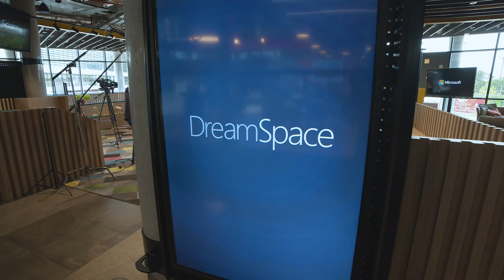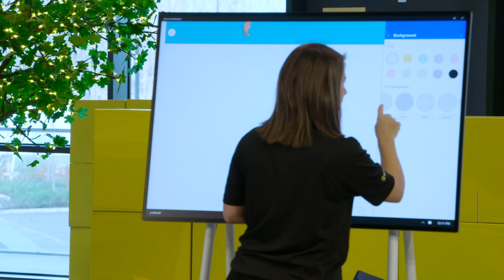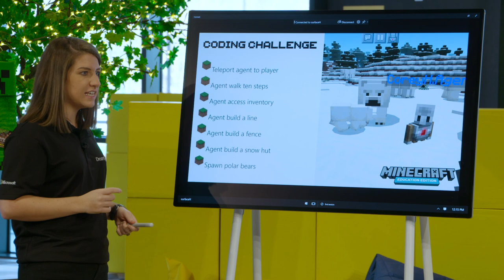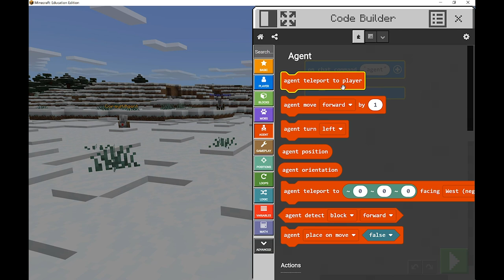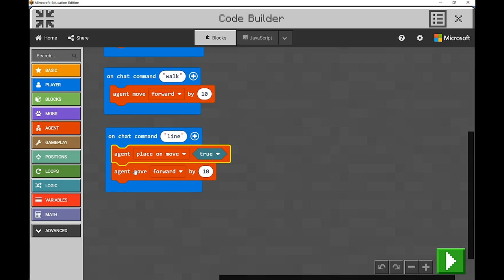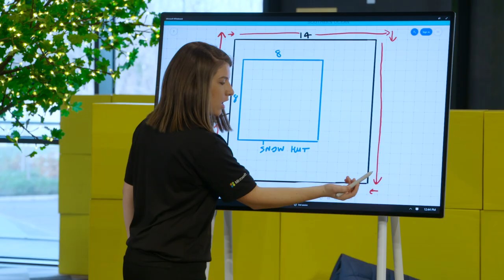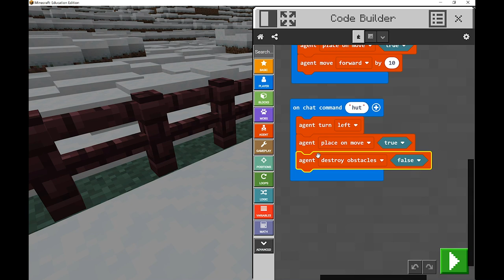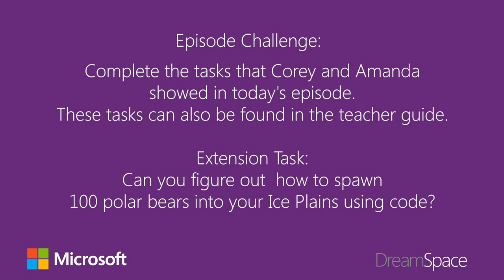Dream Space TV & Minecraft: Education Edition - Episode 5: Coding Challenge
In episode 5, make sure to bring a jacket because the Dream Space crew are bringing you on a trip to a brand-new habitat, the Ice Plains. Amanda and Corey will discuss cold climates and how we can identify them on a world map (hopefully this equat-es!). We then meet our favourite buddy, our coding agent! Our agent will help us to build areas for the coexistence of both people and polar bears, (which we find in these climates) through the power of the code builder.